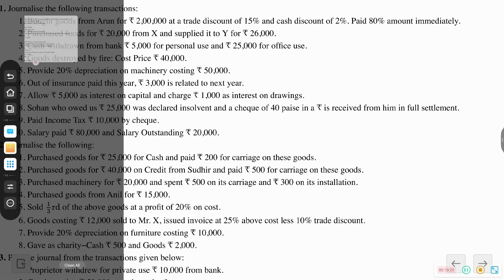JOURNAL ENTRIES /WORKSHEET PART 1/ EXAM PREPARATION/IMPORTANT FOR EXAM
Ankit Batta